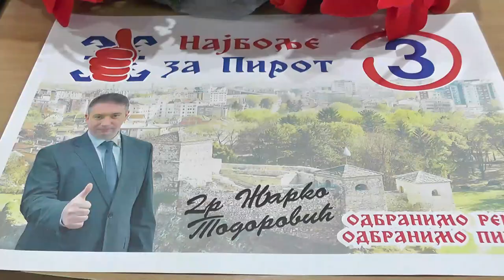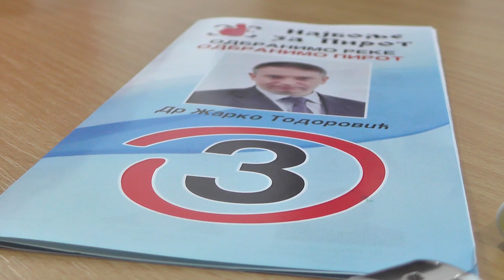GG NAJBOLJE ZA PIROT O PROBLEMIMA ROMA U PIROTU